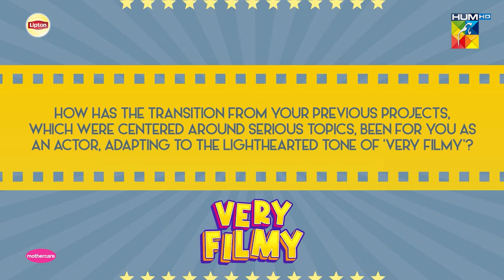Conversation With The Talented Ameer Gilani✨ Very Filmy - Behind The Scene - HUM TV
🎬 Dive deep into the world of 'Very Filmy' with Ameer Gilani in our latest sit-down. Discover what it takes to bring her character to life and get ready for the drama!

Very Filmy | Starting from 1st Ramadan on HUMTV, Daily at 9:00 PM. 🎬

Digitally Presented
By Lipton #liptonjarofjoy

Digitally Powered By Mothercare